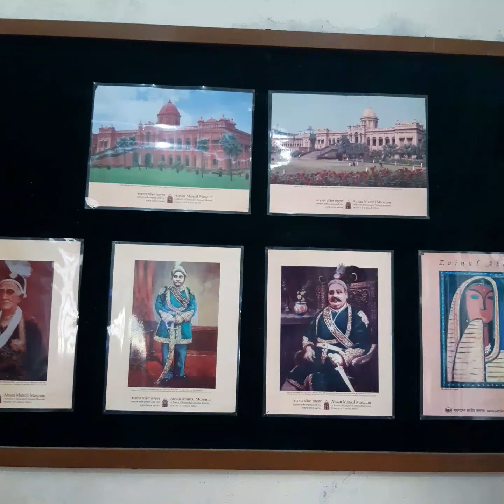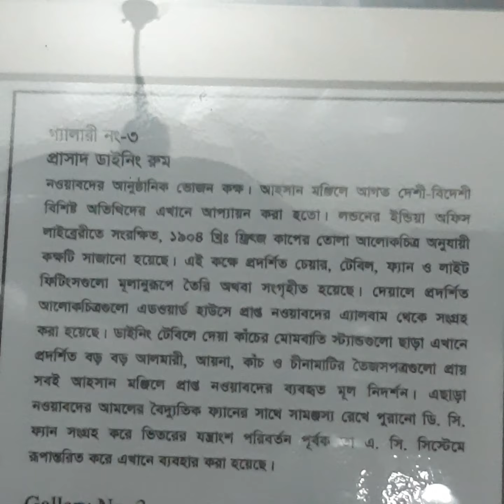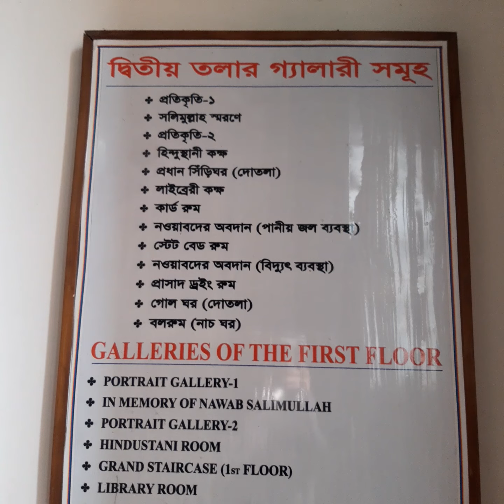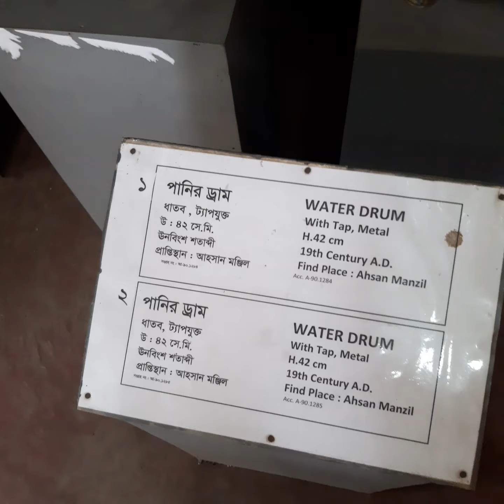আহসান মন্জিল পরিদর্শন শেষ পর্ব